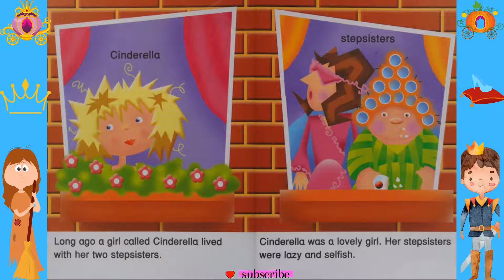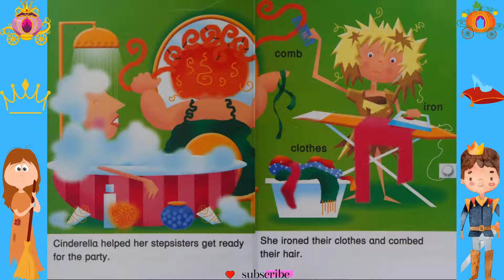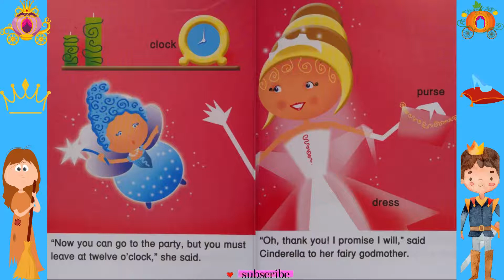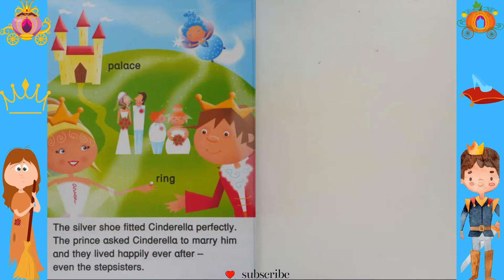👸🏽EARLY READERS CINDERELLA💖: Kids Books Read Aloud/Read with me Book/Books for Everyone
Poor Cinderella wants to go to the ball to meet the prince, but her lazy stepsisters want her to stay home and be miserable. Lucky for kind-hearted Cinderella, she has a fairy godmother waiting in the wings to make her wishes come true.
Publisher
Autumn Publishing Ltd
By:  Nina Filipek